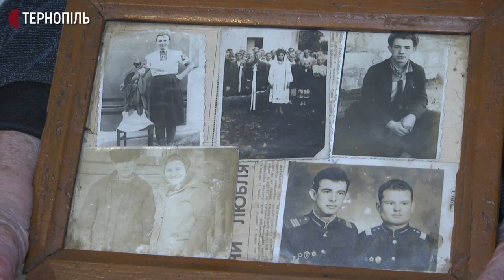Жителька Тернопільщини, яка пережила Голодомор та Другу світову війну, відзначила 100-річчя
Степанія Береза з Підгаєччини, якій виповнилося 100 років, пережила Голодомор та Другу світову війну